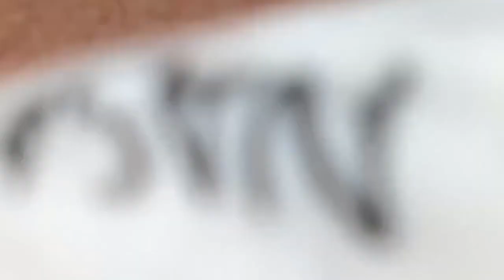Cystic Acne Extraction This Week, Blackheads Removal, Blackhead Extraction#8